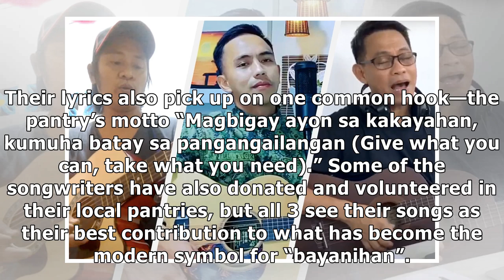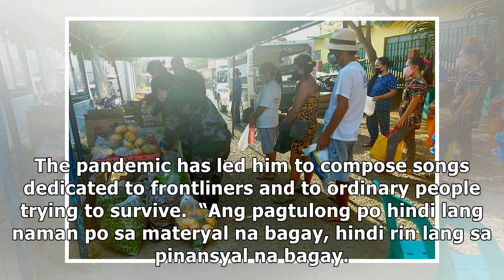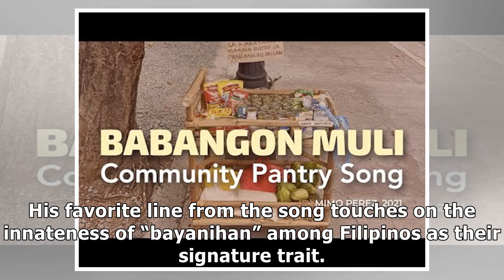‘Babangon Muli’: 3 songs inspired by community pantry movement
MANILA - What started out as a bamboo cart laden with food in Quezon City exactly a month ago has now sprung into thousands of so-called community pantries throughout the country. The community pantry...